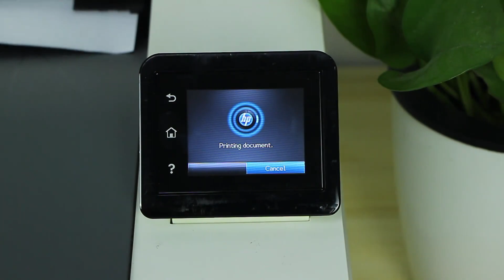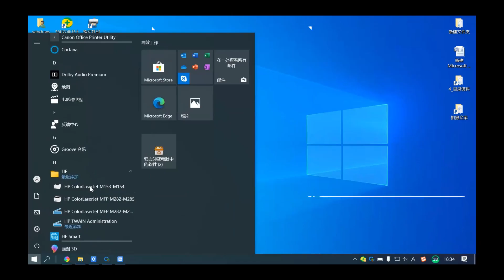How to print a testing page on a printer with or without display by using CF540 and CF530 compatible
Hello everyone, today we will learn when using CF540 and CF530 chips
how to print a printer testing page.
Now we take the M254dw printer with display screen and the M154a printer without display screen as examples.
Let’s first take the M254dw printer with display screen as an example.
When the machine is ready, click "Settings" on the screen to enter the "Settings Menu"
Click "Report" - click "Consumables Status"
What prints out is the "Supplies Status Page"
There are detailed information for each color toner cartridge corresponding to K\C\M\Y
Chip model, toner capacity, printing pages, etc...
If the corresponding progress bar is full, it means that this is a new chip.
M154a printer without display screen needs to be operated on the computer.
Let’s take a look at its detailed operation method as below.
First, after the printer is connected to the computer
You need to download and install the "HP full-featured version driver" from the HP official website on the computer side
When the machine is ready, click "HP Device Toolbox" on the screen to enter the "Settings Menu"
Click "Report" - click "Consumables Status" to print the "Consumables Status Page"
Contact Jinyinda for any printer related problems.
Welcome you to leave a comment on the website
We will actively help you answer!
1. Chip installation demonstration guide
2. Chip version selection guide
3. Analysis of chip common problems
4. Analysis of chip consumables page